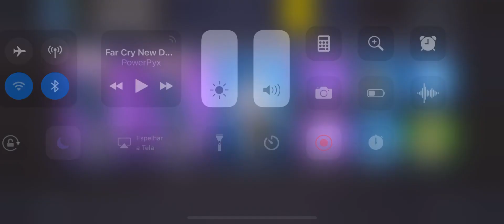FORTNITE LOJA DE ITENS DE HOJE 19/02 LOJA FORTNITE ATUALIZADA HOJE AGORA SKINS ÁS DOS ALPES VOLTARAM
FORTNITE LOJA DE HOJE, LOJA DO FORTNITE HOJE 19/02, LOJA DE ITENS FORTNITE AGORA, LOJA FORTNITE ATUALIZADA HOJE, LOJA FORTNITE HOJE DIA 19 NOVA SKIN DA LOJA FORTNITE HOJE?
💚APOIE UM CRIADOR NA LOJA FORTNITE DE ITENS: albuquerquemac
Quer ver a loja fortnite agora? A loja de hoje Fortnite? Qual skin ta na loja do fortnite, skin da loja hoje? Gostou dos novos itens da loja fortnite hoje 19/02/19? ALBUQUERQUEMAC mostrando a loja do fortnite hoje, Loja de itens Fortnite hoje, skins da loja Fortnite hoje assim vc acompanhará diariamente a atualização da loja do Fortnite Battle Royale: os novos itens, novas skins, skins da loja, novas danças, novas picaretas, novas asa-delta, novos paraquedas, todas as skins do Fortnite da loja Fortnite de hoje, tudo de novo na loja do fortnite hoje e se manterá sempre atualizado das novidades do Fortnite Battle Royale, temporada 7. Trago quase a loja do Fortnite AO VIVO, pois os vídeos são postados assim q a loja do Fortnite é atualizada.
Skins dos Alpes Fortnite! Todas as skins dos Alpes na loja de hoje: Skin as dos Alpes Fortnite, skin as dos Alpes Coreia, skin as dos Alpes feminina, skin as dos Alpes Canada. Skin mestre magnata Fortnite voltaram na loja Fortnite hoje: mestre magnata Canadá, mestre magnata Alemanha, mestre magnata Fortnite Canadá, mestre magnata França, mestre magnata da Coreia Fortnite, mestre magnata usa.
TIENDA FORTNITE HOY, TIENDA FORTNITE 19 DE FEBRERO, TIENDA DIÁRIA FORTNITE HOY. Playlist da loja de itens atualizada “FORTNITE LOJA DE ITENS DE HOJE/FORTNITE LOJA DIÁRIA/ FORTNITE LOJA ATUALIZADA/ FORTNITE LOJA DE ONTEM/FORTNITE LOJA DE AMANHÃ/ SKINS DA LOJA DE HOJE/LOJA FORTNITE TODAY/FORTNITE LOJA ATUAL” *TODAS* AS SKINS LENDÁRIAS DO FORTNITE! FORTNITE *ALL* LEGENDARY SKINS SHOWCASE!
NOVO PACOTE FORTNITE GUARDA DO AMOR CAÍDO PACOTE DE DESAFIOS DO GUARDA DO AMOR CAÍDO NOVA SKIN LENDÁRIA GUARDA DO AMOR CAÍDO (N tem como pegar a nova skin lendária GRÁTIS guarda do amor sombrio tem como ganhar v bucks gratis 2k, é paga)
FORTNITE - A CONTA MAIS VALIOSA DO FORTNITE BR: MOSTRANDO MINHA CONTA RARA FORTNITE PS4 SKINS RARAS?
Ontem chegou no Fortnite novo veículo drift board! Vc quer vídeo de como achar o novo veículo do fortnite drift board, como pegar o novo drift Board? Se vc quiser, trago vídeo p vc no canal :)
TODAS AS SKINS DE FUTEBOL FORTNITE! ALL SOCCER SKINS SHOWCASE! QUAL SKIN MAIS BONITA DE FUTEBOL?
Vc já liberou a skin secreta da temporada 7 do Fortnite? Basta concluir os desafios da semana 9 do passe de batalha da temporada 7 “Desafio Queda de Neve” e vc ganhará como recompensa grátis a skin secreta O Prisioneiro. Veja o vídeo da skin liberada q fiz!
FORTNITE - COMPLETEI O DESAFIO QUEDA DE NEVE e LIBEREI A SKIN SECRETA QUEDA DE NEVE REI SKIN REI DO FOGO “O PRISIONEIRO” | DESAFIO SEMANA 9 TEMPORADA 7 FORTNITE
FORTNITE - COMPLETEI O DESAFIO GRUPO DE CAÇA e LIBEREI A SKIN SECRETA GRUPO DE CAÇA (M.I.R.A)
FORTNITE - NOVO PACOTE SKINS LENDÁRIAS DE GELO NA LOJA FORTNITE HOJE (CORVO, ANJO e CAVALEIRA RUBRA)
NOVA SKIN CHEFE CARNUDO EM TODAS AS DANÇAS E EMOTES [BEEF BOSS ALL DANCES/ALL EMOTES] NO FORTNITE !

Novo Evento Dia Dos Namorados no Fortnite! Apoie Um Criador entre 8 a 22/02. Se vc me escolher, ficarei feliz. Basta inserir meu código na Loja de Itens do Fortnite albuquerquemac e aceitar. Ganhe novos itens grátis, novos desafios, estilos desbloqueáveis novos de skins.